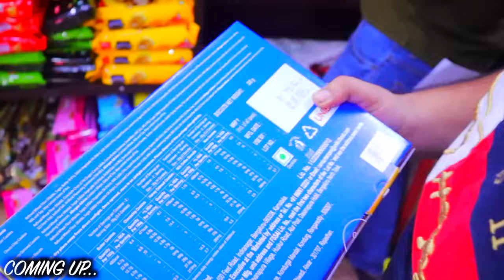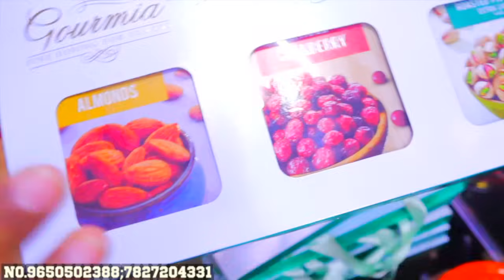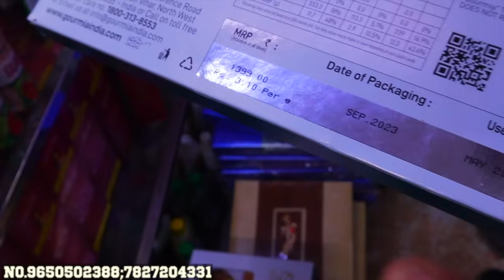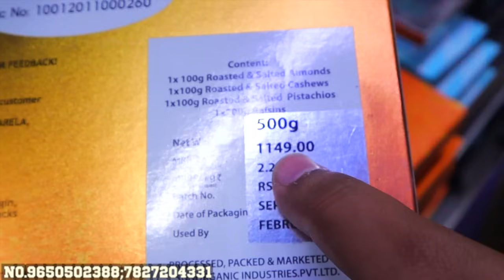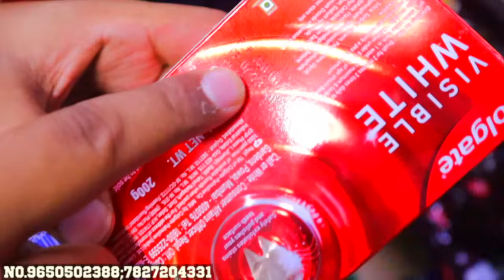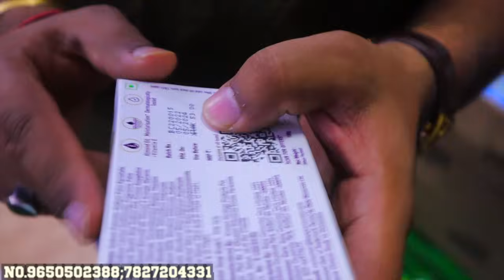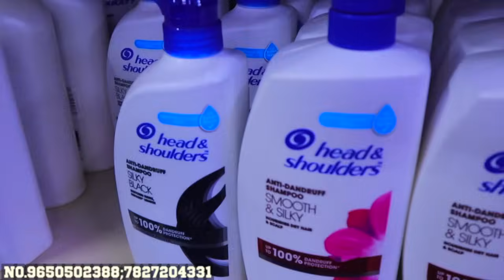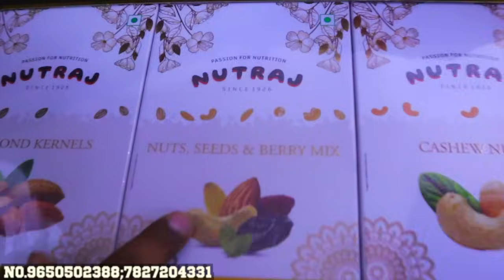Diwali Special Gifts Buy1 get1 Sale 80%-90% off on MRP Biggest FMCG GROCERY LOT Wholesale in Delhi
Akshat Enterprises
819, Strt No 50, Lekhu Nagar, Tri Nagar, New Delhi 110035

नमस्ते दोस्तों यह वीडियो का मतलब आपका नया बिजनेस खोलने और बढ़ाने के लिए है इस वीडियो का इसे कोई लेना नहीं है कृपा आप जो भी समान ले अपनी  सूझ-बूझ और अपनी समझदारी से मैं यह सिर्फ एक मनोरंजन वीडियो है

informed :- kuch bhi khridne se pehle saman dekh ke le .ap samjhdar hai koi bhi nuksan hota hai to uska youtuber se koi Lena Dena Nahin hai

FMCG Biggest warehouse in India || upto 90% discount || 100% original products, cosmetic lot ka maa

Akshat enterprises
Akshat enterprises
living bindaas
velly Munde vlogs
Akshat enterprises
Inderlok and Ashok Park Main
Topic covered
Akshat Enterprises indralok trinagar
Akshat Retails Fmcg products
fmcg
Bharat radio new video Bharat radio next FMCG stock
akshat enterprises tri nagar
akshat enterprises offer today
grocery wholesale market
akshat enterprises
Daily care products wholesale market Daily care products on discount
Fmcg grocery
Lot product
bharat radio products
Fmcg delhi
bharat radio sale
Akashay enterprises Cosmetic fmcg
Fmcg wholesale
Original cosmetics
Akshat enterprises
Viral
Akshat Retails
Fmcg grocery
Fmcg products Lot items
Lot items in delhi
bharat radio
fmcg fmcg products wholesale market in delhi lot items in Delhi
fmcg
 wholesale
wholesaler
wholesales
wholesaleprice
 WholesalePrices
 WholesaleOnline
 wholesaleshop
distributorship
beverages
distributors
dealers
vocalforlocal
india
Akshat enterprises
velly Munde vlogs
Akshat enterprises
Akshat enterprises
Akshat enterprises